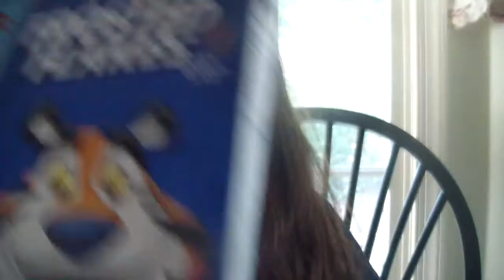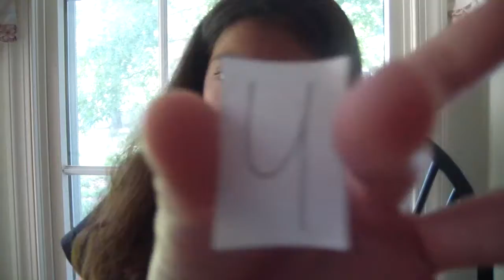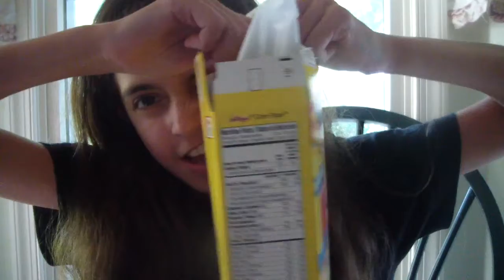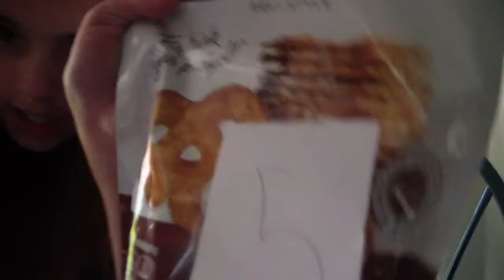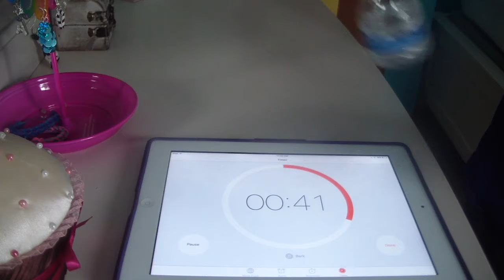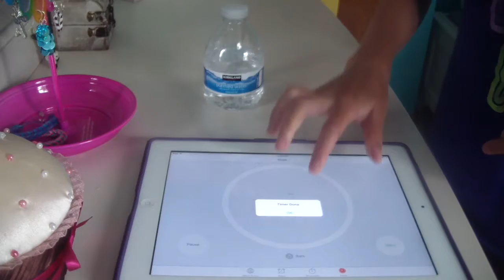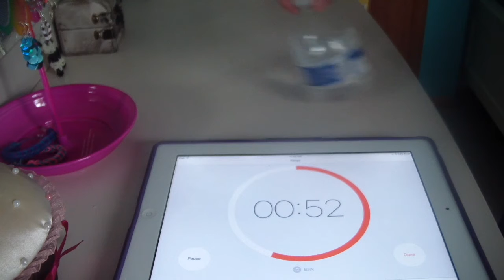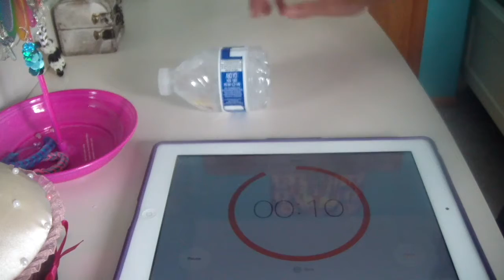Eat It or Dare It Challenge